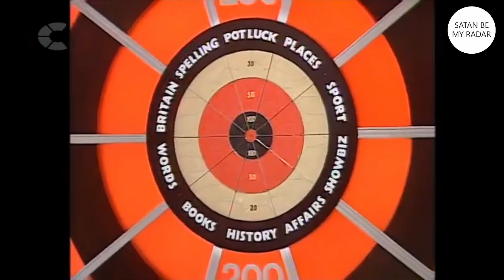Bullseye - Jim Struggles With Scottish Contestants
Jim meets the Scottish 'Dr. Steve Brule' and his friend, but struggles with their thick accents